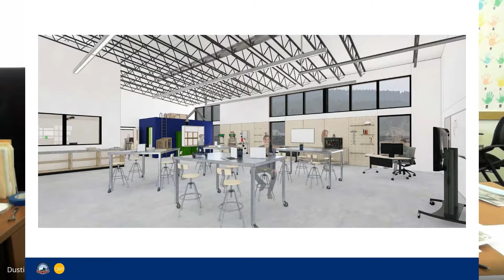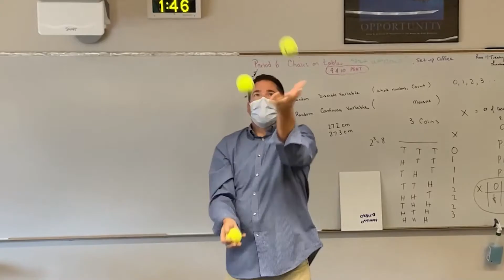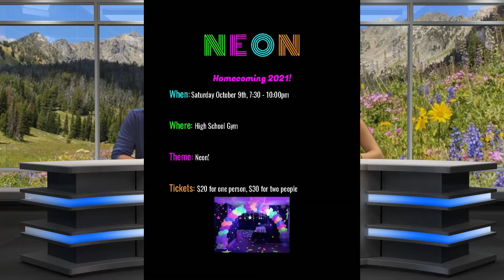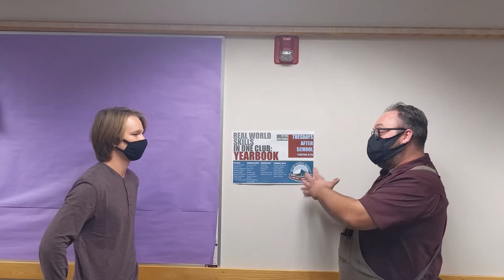Newscast - 30 September 2021